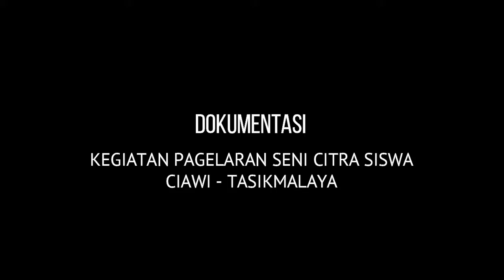Penampilan Tari Kreasi - Pagelaran Seni Citra Siswa - SMK Cijangkar & SMAN 1 Ciawi - Tasikmalaya #9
Menayangkan Penampilan Tari Kreasi -  Siswa dan Siswi SMK Cijangkar & SMAN 1 Ciawi - Tasikmalaya pada kegiatan Pagelaran Seni Citra Siswa Ciawi